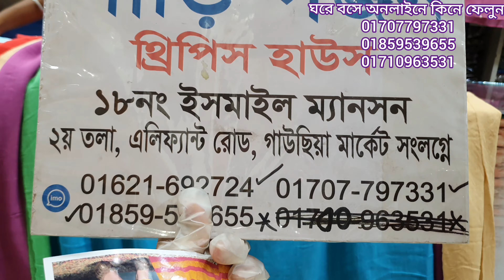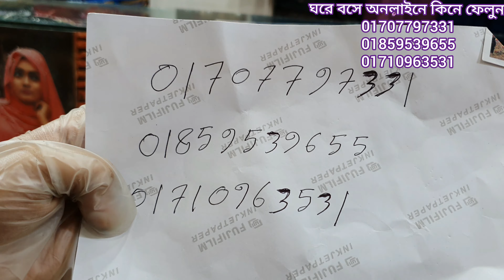৫৫০টাকায় ঈদের জন্য সুন্দর সুন্দর ১পিস কিনুন।stylish one piece